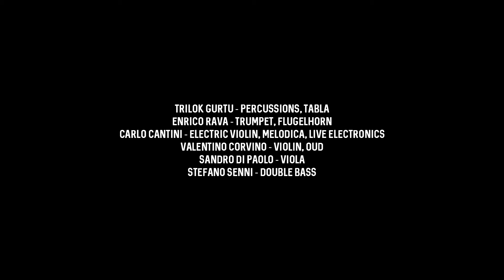TRAILER - ACROSS Trilok Gurtu & Arkè String quartet - special guest ENRICO RAVA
Intensità ritmica , improvvisazione e virtuosismo : Across è il nuovo progetto di Trilok Gurtu & Arkè String quartet che vedrà la partecipazione di Enrico Rava. Definito dalla critica "più che un semplice spettacolo , un'esperienza mistica all'insegna della sperimentazione"